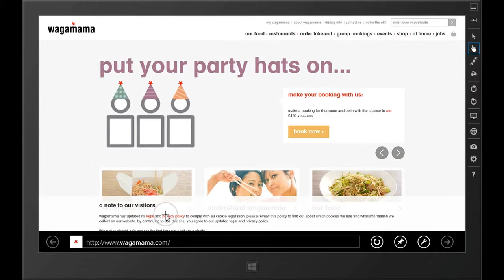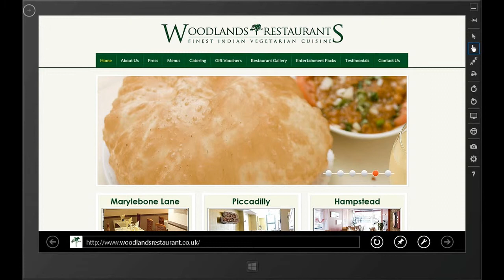Nearby Veggie Places in VegTrip Windows Store App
Short demo of how to look at nearby vegetarian or vegan restaurants and shops in the VegTrip Windows App.